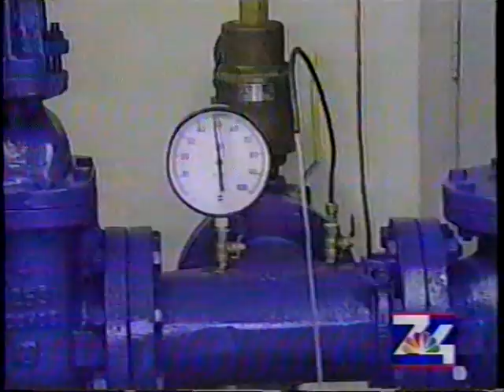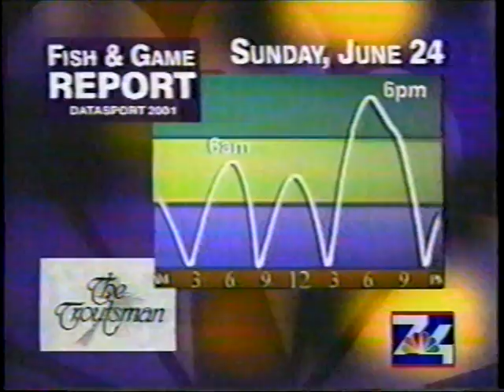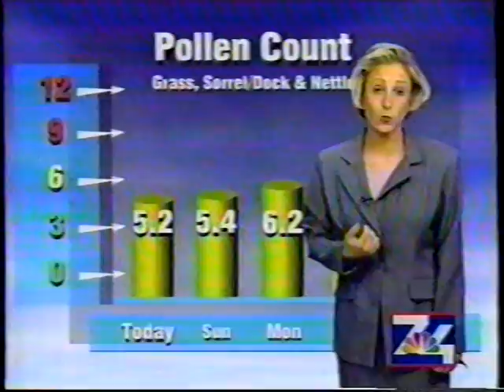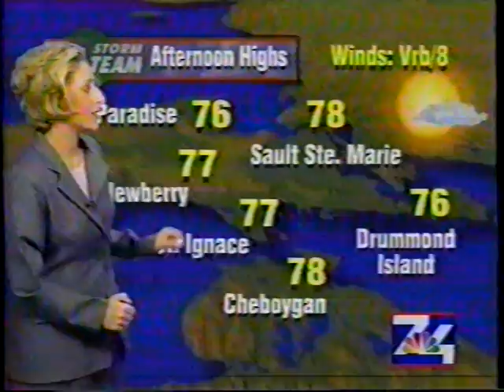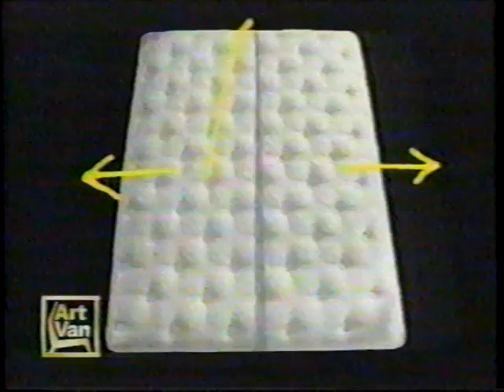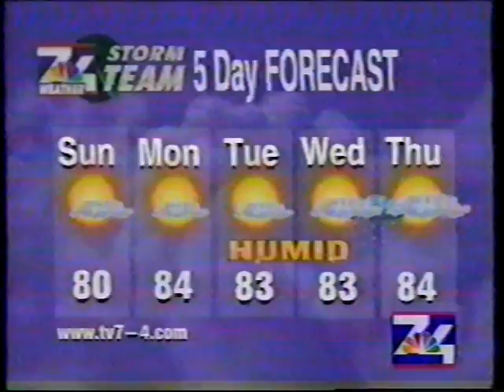TRAMPS Alfonso Memorial RC Air Show & Fly In news report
Thanks Curt Hyman for providing this classic VHS home video.
Interspersed within this local new report from June 23, 2001 are comments and video of the TRAMPS RC airshow.